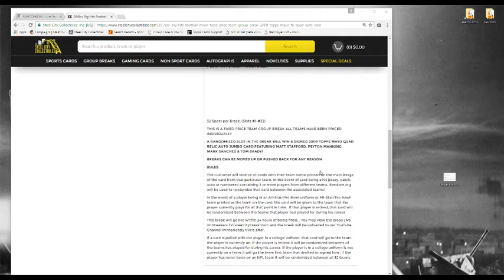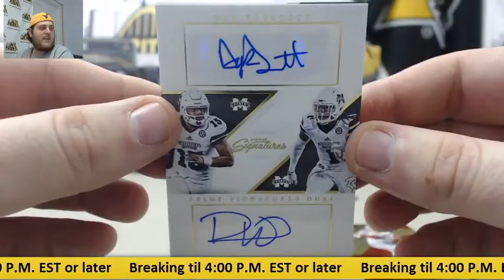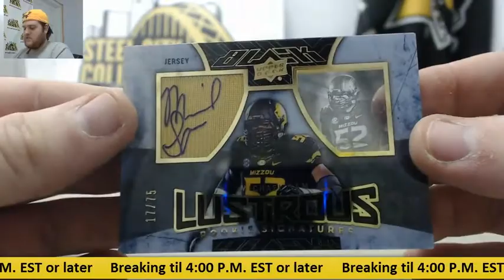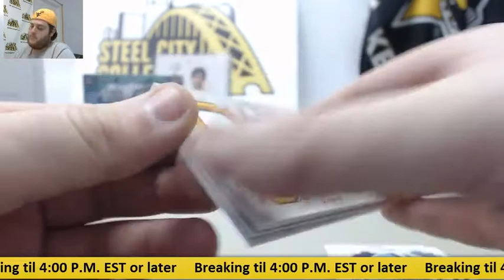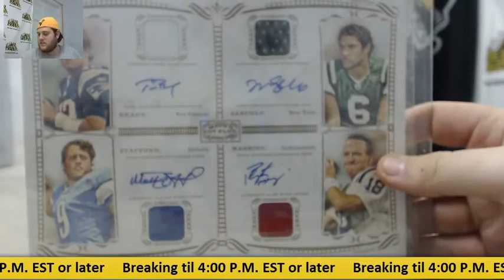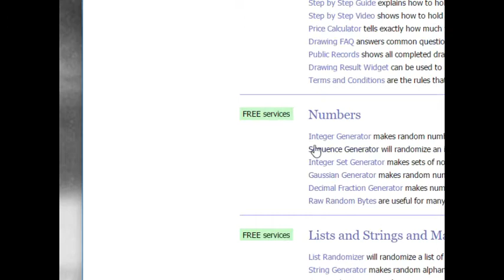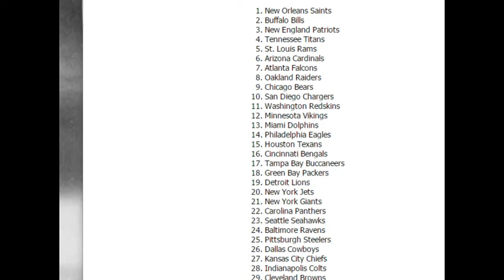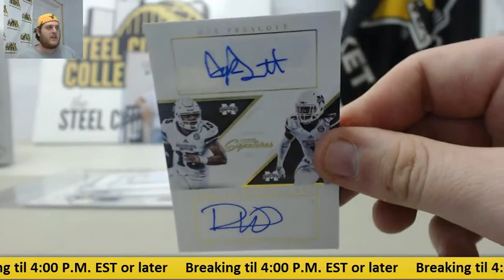20-Box Big Hits FB Mixer PYT GB- Quad Auto